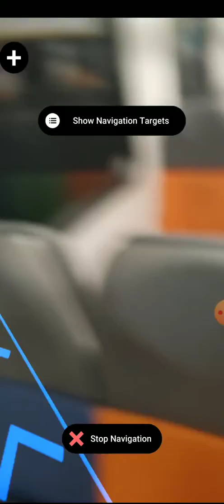Markerless Navigation in Augmented Reality